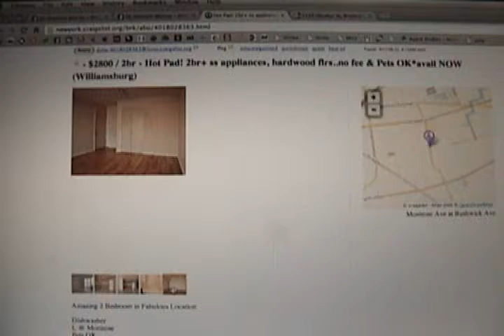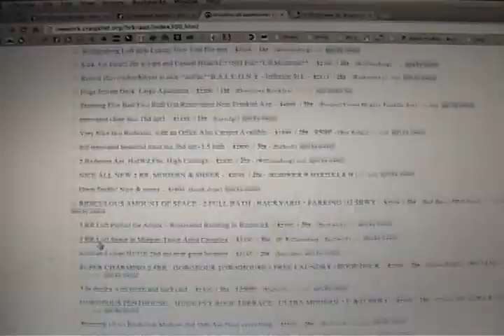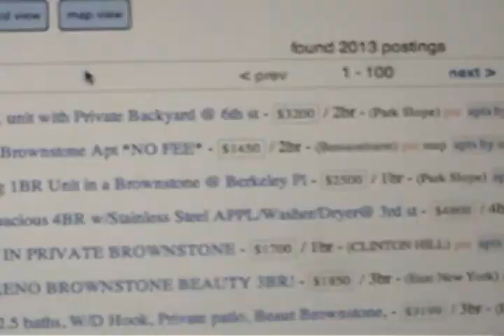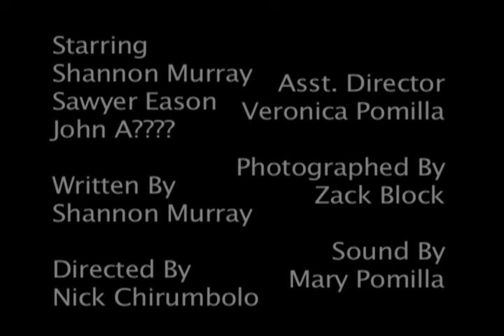'Hurst Life: 101 Pilot/Promo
In the first episode Shannon reviews her living options online while her boyfriend drops in for a visit.

Cast:
Shannon Murray, Sawyer Eason, J.A.

Writer: Shannon Murray
Director/Editor: Nick Chirumbolo
DP: Zack Block
AD: Veronica Pomilla
Sound: Mary Pomilla